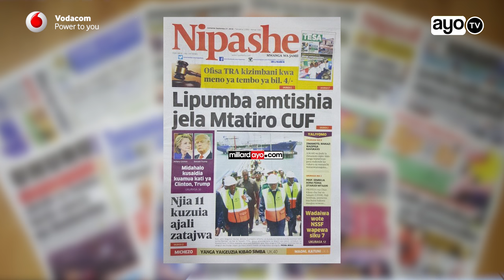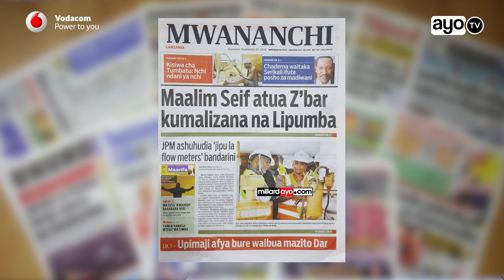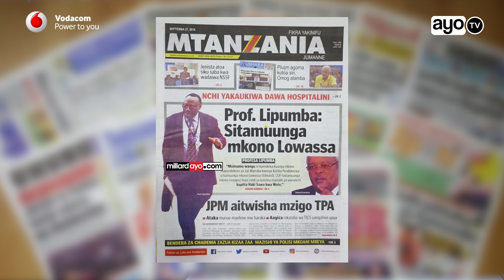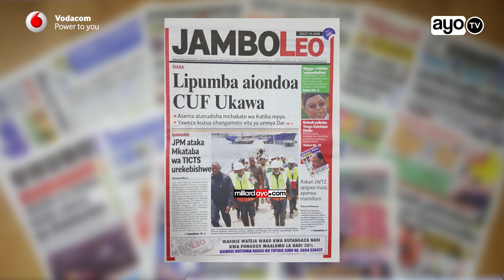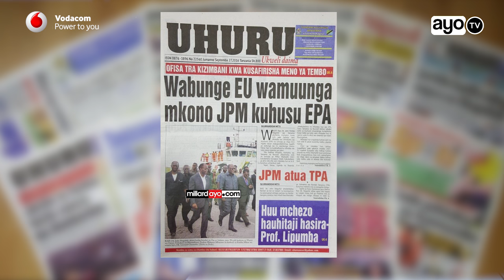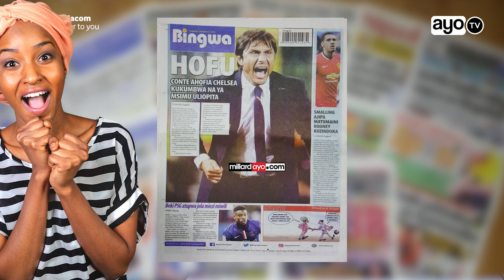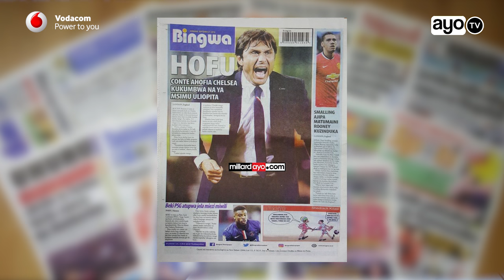Lipumba amtishia jela Mtatiro CUF, Maalim Seif atua Z'bar kumalizana na Lipumba